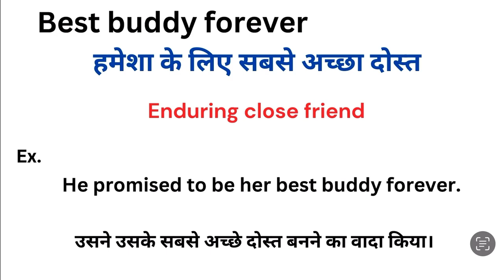Best buddy forever meaning in hindi | Best buddy forever matlab kya hota hai | Word meaning